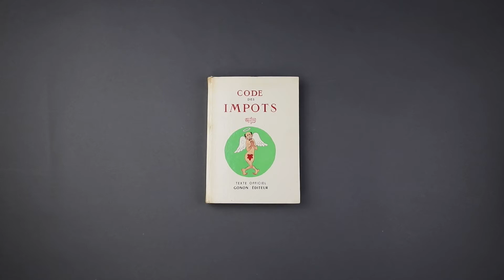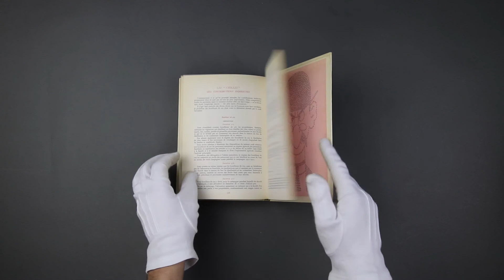Montaigne Auctions - DUBOUT Code des impôts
Vente du 19/12/20

Rapport de condition du lot 2029 : "Code des impôts" illustré par DUBOUT.